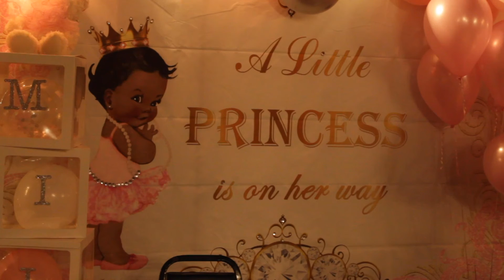Milan's Baby Shower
Chester PA

Shot and Edited By Jacoby Holland
Shot on Nov 15, 2020